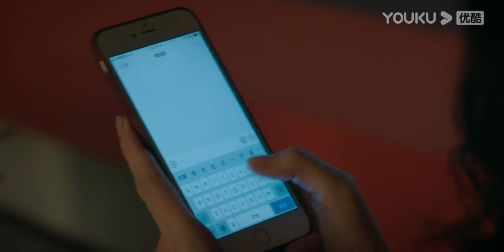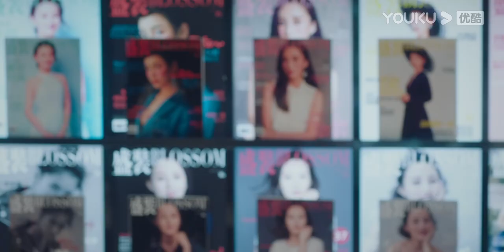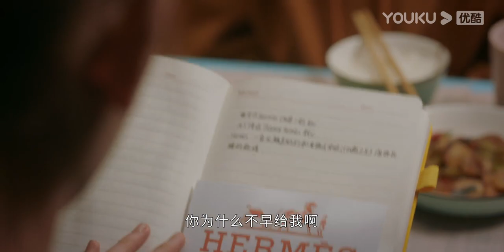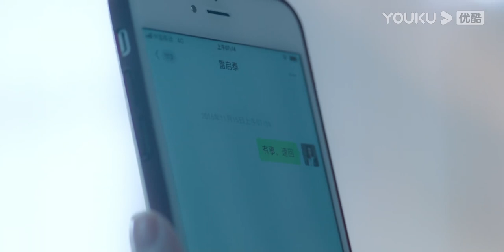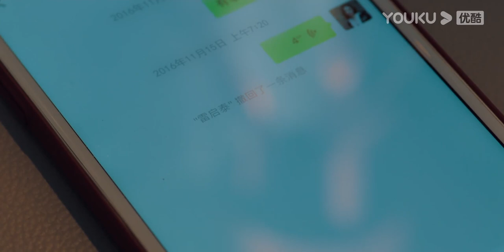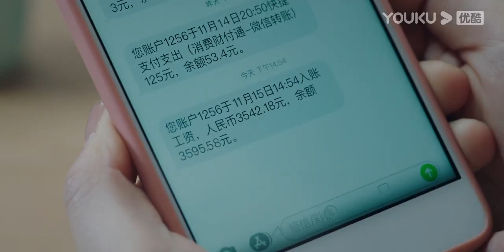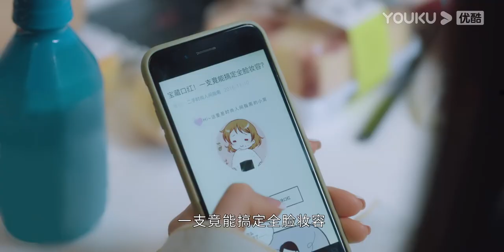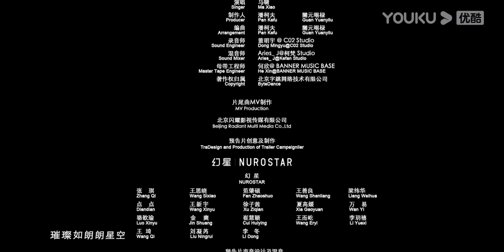[Pride and Price] EP11 | Girl Bosses in Fashion Industry | Song Jia/Chen He/Yuan Yongyi | YOUKU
[Pride and Price 盛装] "Pride And Price" tells a motivational story of women in the workplace who have gone through a variety of workplace rules and job tests to defeat their competitors and set off their dreams.

★Starring: Song Jia/Chen He/Yuan Yongyi/Zhang Chao/Wang Yaoqing/Song Zuer/Wang Zhen/Gong Beibi/Li Xiaofeng/Lin Yongjian/Wang Longzheng/Wang Zixuan/Lu Xiaolin/Li Chengru
★29 Episodes